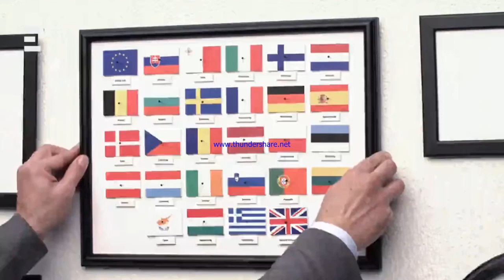BAYER SHOW (2018. május 09) - NAGY BANDÓ BOTRÁNY